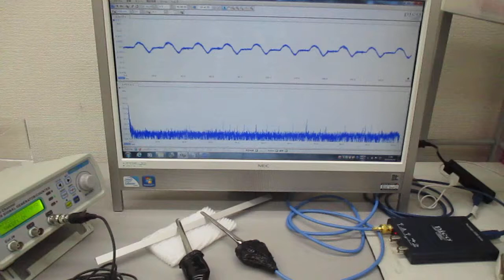超音波プローブ（発振型、測定型、共振型、非線形型）